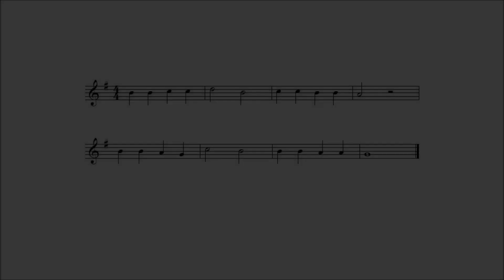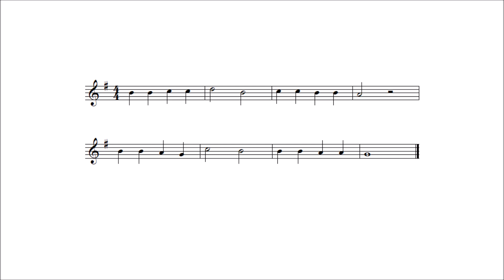성공회 성가 106 이제 낮은 가고 황혼 물들어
Lyrics :
Now the day is over
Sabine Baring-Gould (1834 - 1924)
Tune :
Eudoxia

대한성공회 "성가 2015"